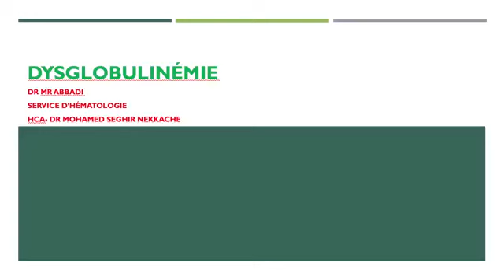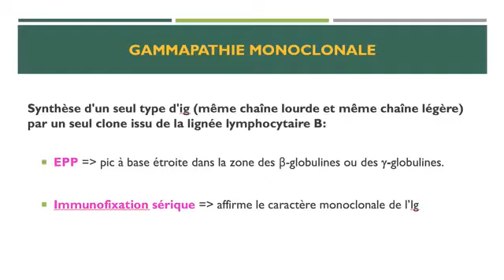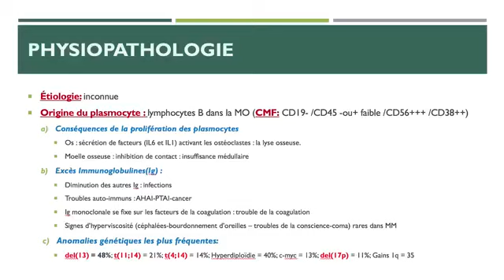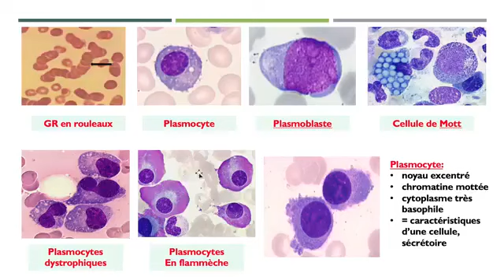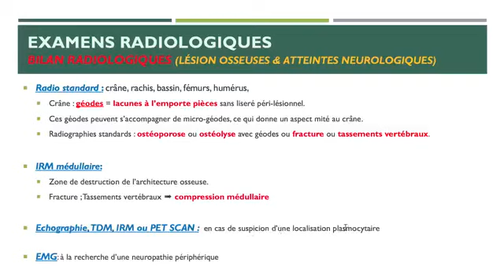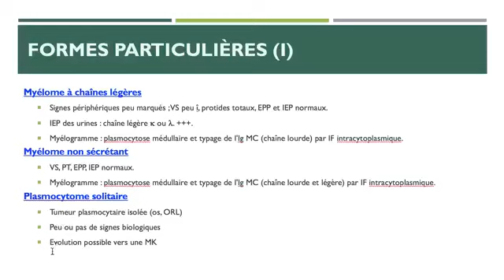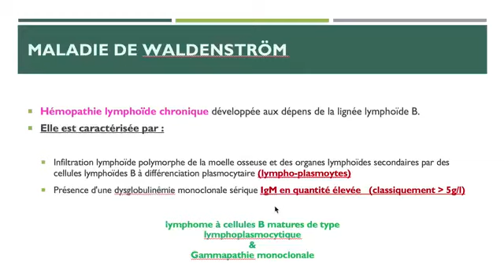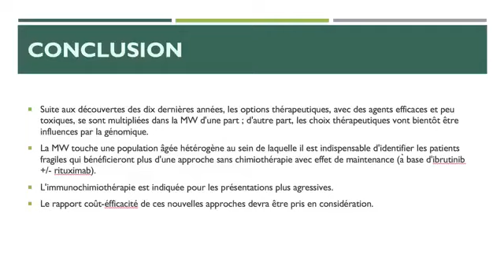15.Gammapathies monoclonales (Dysglobulinémies) myélome multiple- maladie de Waldenström (Dr Abbadi)